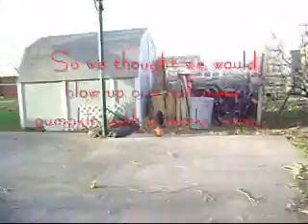Blowing up a pumpkin with a works bomb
REALLY bored. so we tried a works bomb for the first time with these results.